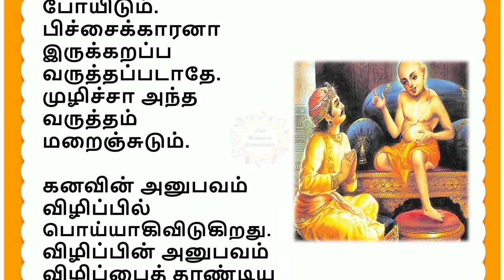அஷ்டாவக்கிர கீதை ... | ஜனகருக்கு அஷ்டாவக்கிரர் சொன்ன உபதேசம் | பிச்சைக்காரனா..? ராஜாவா ..?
இந்த வாழ்க்கை நிலையில்லாதது என்றார்…
உலகினில் எதுவும் நிரந்தரம் இல்லை
கடவுளை தவிர..